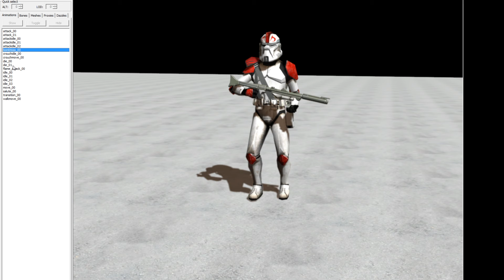Captain Fordo, Phase 2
Completed as a part of the "Clone Trooper Project", an extensive commission for A Galaxy Divided: The Clone Wars, a mod for Empire at War.